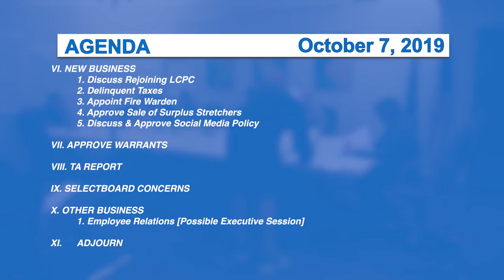Morristown Selectboard, 10/7/19